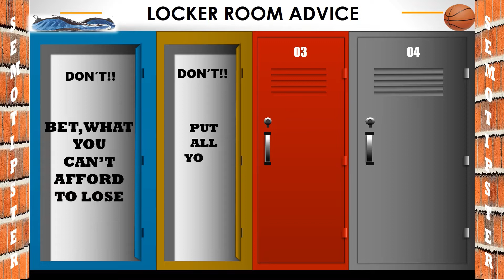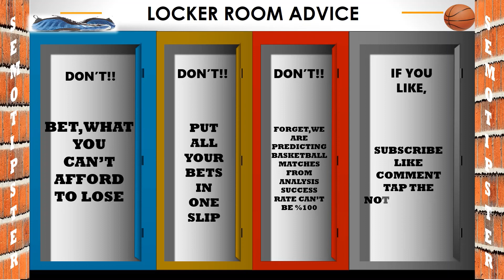Basketball Predictions Today|WNBA Predictions Today|WNBA Picks Today|WNBA Betting Tips|NBA Picks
WNBA Predictions Today & WNBA Picks Today &NBA Picks Today:
-New York Knicks vs Portland Trail Blazers
-Toronto Raptors vs Milwaukee Bucks
-Indiana Pacers vs Phoenix Suns
-New Orleans Pelicans vs Oklahoma City Thunder
-Golden State Warriors vs Washington Wizards
-Utah Jazz vs Denver Nuggets
-Phoenix Mercury vs Atlanta Dream
-Seattle Storm vs Indiana Fever